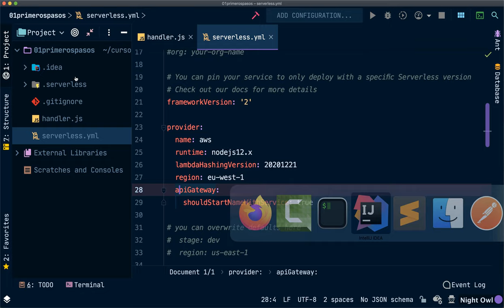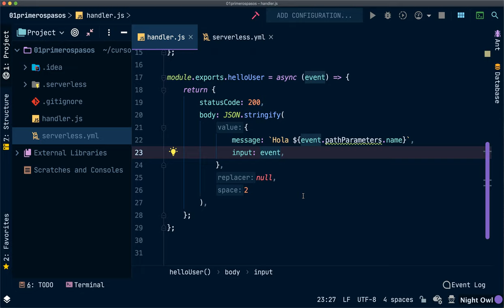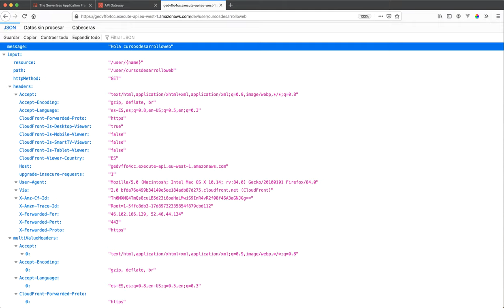#07 Pasar y recuperar parámetros en API GATEWAY (REST API) - Introducción a Serverless